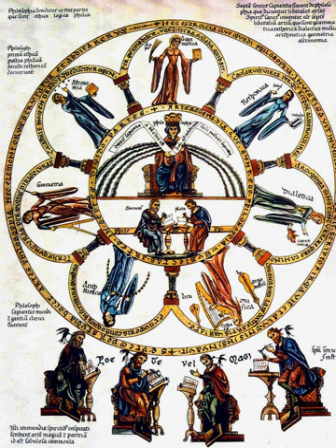Medieval philosophy | Wikipedia audio article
This is an audio version of the Wikipedia Article:
Medieval philosophy

- Socrates

SUMMARY
Medieval philosophy is a term used to refer to the philosophy that existed through the Middle Ages, the period roughly extending from the fall of the Western Roman Empire in the 5th century to the Renaissance in the 15th century. Medieval philosophy, understood as a project of independent philosophical inquiry, began in Baghdad, in the middle of the 8th century, and in France, in the itinerant court of Charlemagne, in the last quarter of the 8th century. It is defined partly by the process of rediscovering the ancient culture developed in Greece and Rome during the Classical period, and partly by the need to address theological problems and to integrate sacred doctrine with secular learning.
The history of medieval philosophy is traditionally divided into two main periods: the period in the Latin West following the Early Middle Ages until the 12th century, when the works of Aristotle and Plato were rediscovered, translated, and studied upon, and the "golden age" of the 12th, 13th and 14th centuries in the Latin West, which witnessed the culmination of the recovery of ancient philosophy, along with the reception of its Arabic commentators, and significant developments in the fields of philosophy of religion, logic, and metaphysics.
The Medieval Era was disparagingly treated by the Renaissance humanists, who saw it as a barbaric "middle period" between the Classical age of Greek and Roman culture, and the rebirth or renaissance of Classical culture. Modern historians consider the medieval era to be one of philosophical development, heavily influenced by Christian theology. One of the most notable thinkers of the era, Thomas of Aquinas, never considered himself a philosopher, and criticized philosophers for always "falling short of the true and proper wisdom".
The problems discussed throughout this period are the relation of faith to reason, the existence and simplicity of God, the purpose of theology and metaphysics, and the problems of knowledge, of universals, and of individuation.